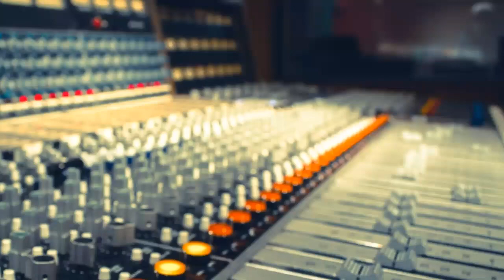New song-tetap bertahan(fredrix)